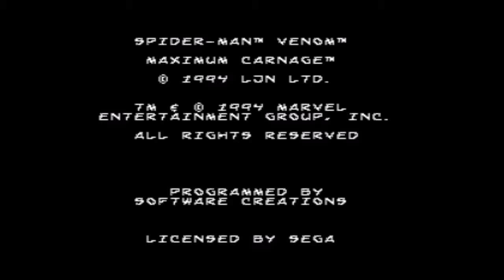Spider-Man and Venom: Maximum Carnage Part 1 - Genesis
Spider-Man and Venom: Maximum Carnage for the Sega Genesis.

Since the alien symbiote to which he was bonded was destroyed during his capture, Cletus Kasady is presumed powerless and jailed at Ravencroft Asylum. However, the symbiote mutated his blood prior to its destruction, enabling Kasady to generate a copy of the symbiote and break out. During his escape, Kasady—again calling himself Carnage—frees fellow inmate Shriek.

Over the course of their ensuing killing spree through New York City, they recruit Doppelganger, Demogoblin, and Carrion. Carnage dubs himself their "father", but in fact they all despise Carnage and stay with the group out of devotion to Shriek. As the death toll increases, Spider-Man, Venom, Captain America, the Black Cat, Nightwatch, Cloak and Dagger, Iron Fist, Deathlok, Morbius the Living Vampire, and Firestar all join the cause of stopping them, but the heroes are polarized between Venom's desire to stop Carnage at all costs and Spider-Man's refusal to use violent methods, and Spider-Man ultimately abandons Venom to Carnage's mercies. In addition, Shriek uses her psychic powers to turn the populace of New York City into a bloodthirsty rabble, allowing the killers to continue their rampage with impunity.

Carnage finally turns on the rest of his gang, and, in the ensuing battle, Shriek is distracted from using her psychic power. Taking advantage of the lull, the heroes acquire a device from Rand Corporation which projects feelings of love and hope into the villains, overwhelming them. Carnage flees, faking his death by covering a victim in a mock symbiote costume, and the others are captured. Once the heroes are dispersed, Carnage ambushes Venom. The device has left Carnage frantic and confused, and Venom pounds him relentlessly before tackling him into an electrical generator. Carnage is knocked senseless and left to be incarcerated.

New York Street - 3:28
Climb - 7:50
Rooftop - 8:26
Alleyway - 9:34
The Hall - 18:28
San Francisco - 20:05

*Use this video as reference or strategy. If you would like to use footage we would ask that you would give the channel credit.*